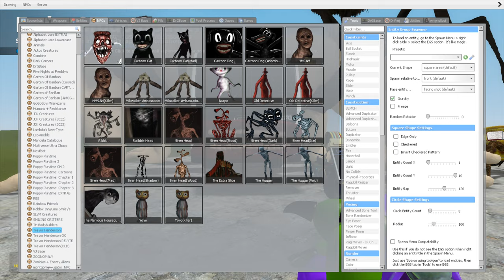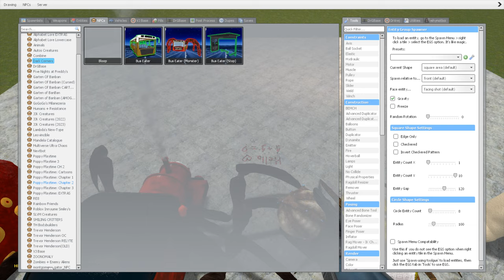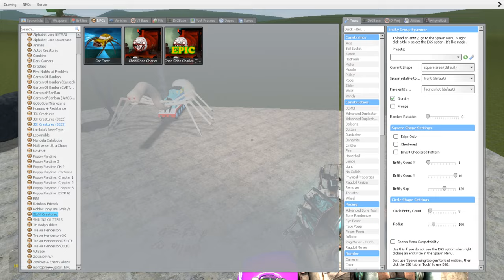BUS EATER BUILDER, HOUSE HEAD, CAR EATER, CHOO CHOO CHARLES VS ALL TREVOR HENDERSON BATTLE In GMOD!